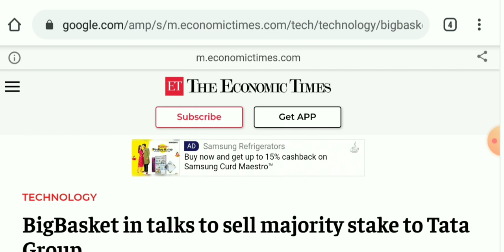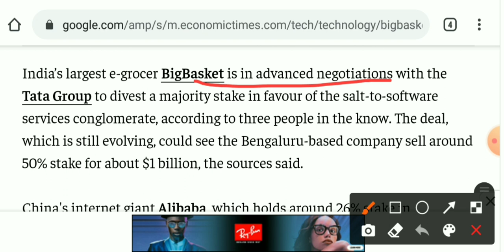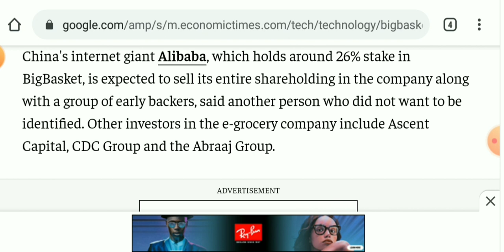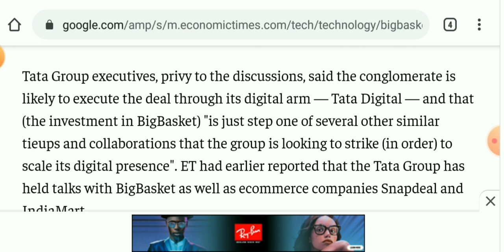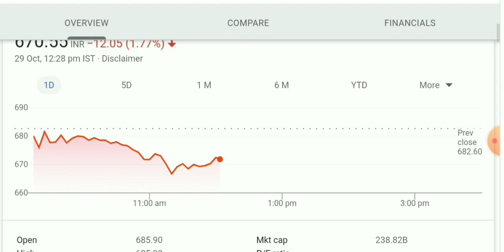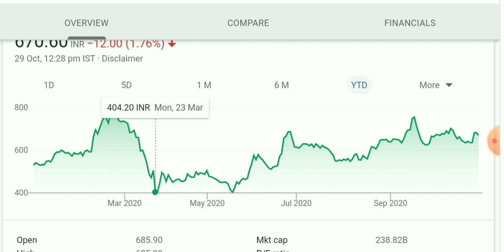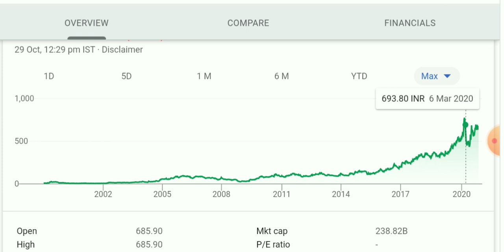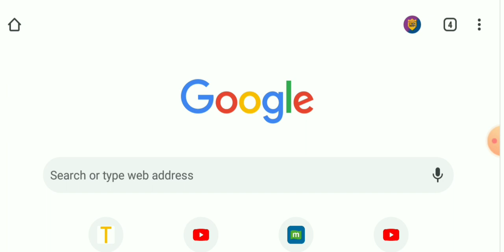Tata Group Big Deal🔥 Retail Business !💥 Reliance Retail is Finished...?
Welcome Back To Stock Stories 📜

Related Topic

Share Market
Stock Market
Share Bazaar
tata big basket deal
tata buy majority stake in bigbasket